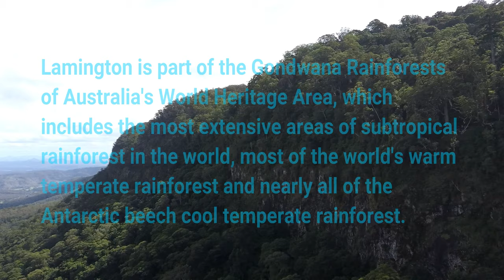Lamington National Park, Morans Falls (world heritage rainforest), Australia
Flying the FIMI X8 SE over the Moran Falls escarpment.

Parts of video footage are at x 2 or x 3 speed.

The Morans Falls, a plunge waterfall on Morans Creek, is located in the UNESCO World Heritage–listed Ancient Gondwana Rainforests in the South East region of Queensland, Australia.
Home to the world's largest sub tropical rainforest and extremely rare Antarctic Beech trees.
The waterfall is situated within the Lamington National Park.
This is somewhat of a spiritual place due to the long time age of these very ancient rainforests.
Using Filmora for editing, video in 4k